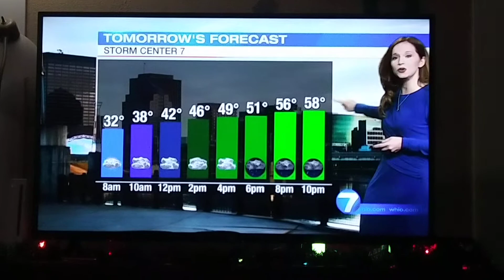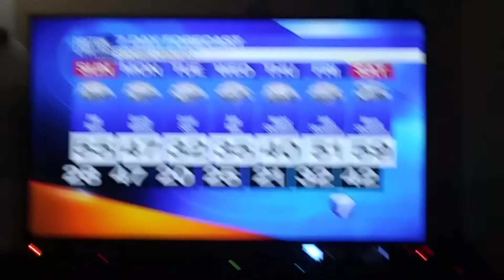McCall Vrydaghs weather update for Dayton,Ohio Whio t.v.